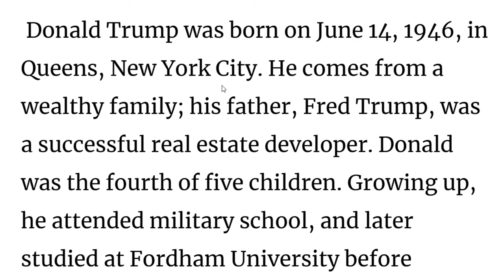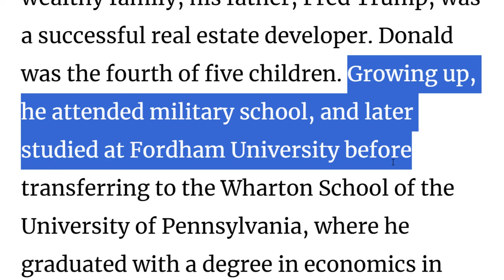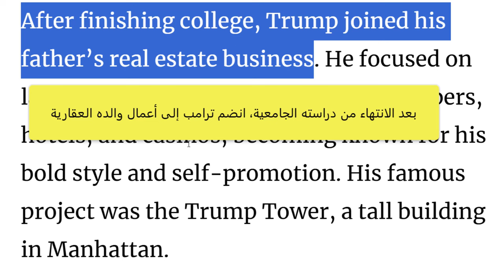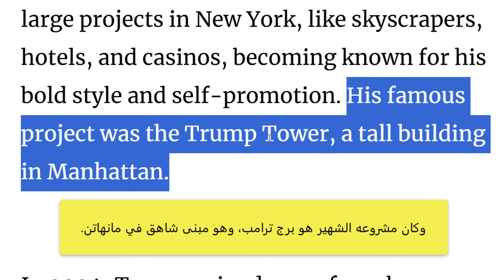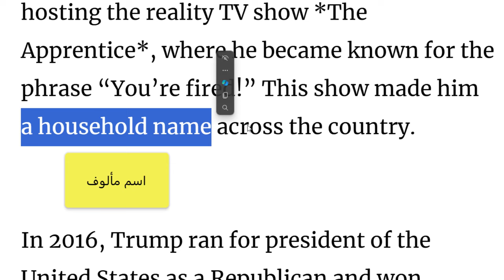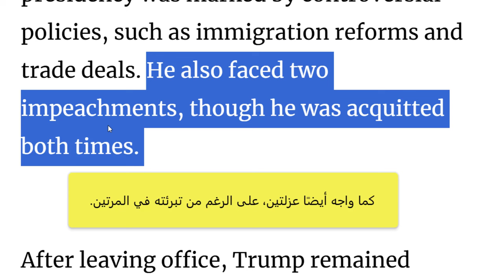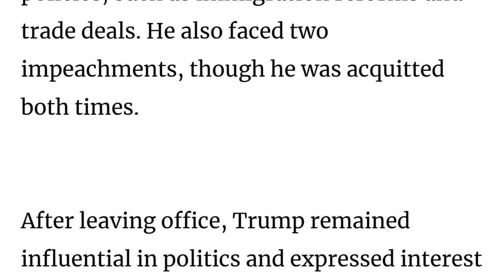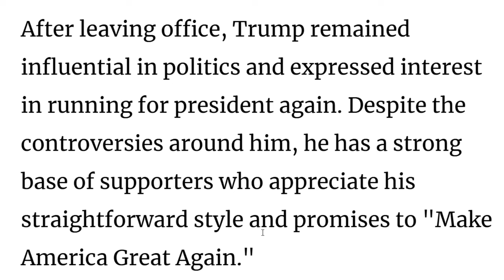تعلم القراءة والاستماع والفهم في اللغة الانجليزية حياة دونالد ترامب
Learn English
Learn Reading English Texts

Donald Trump was born on June 14, 1946, in Queens, New York City. He comes from a wealthy family; his father, Fred Trump, was a successful real estate developer. Donald was the fourth of five children. Growing up, he attended military school, and later studied at Fordham University before transferring to the Wharton School of the University of Pennsylvania, where he graduated with a degree in economics in 1968.

After finishing college, Trump joined his father’s real estate business. He focused on large projects in New York, like skyscrapers, hotels, and casinos, becoming known for his bold style and self-promotion. His famous project was the Trump Tower, a tall building in Manhattan.

In 2004, Trump gained more fame by hosting the reality TV show *The Apprentice*, where he became known for the phrase “You’re fired!” This show made him a household name across the country.

In 2016, Trump ran for president of the United States as a Republican and won, defeating Hillary Clinton. He served as the 45th president from 2017 to 2021. His presidency was marked by controversial policies, such as immigration reforms and trade deals. He also faced two impeachments, though he was acquitted both times.

After leaving office, Trump remained influential in politics and expressed interest in running for president again. Despite the controversies around him, he has a strong base of supporters who appreciate his straightforward style and promises to "Make America Great Again."